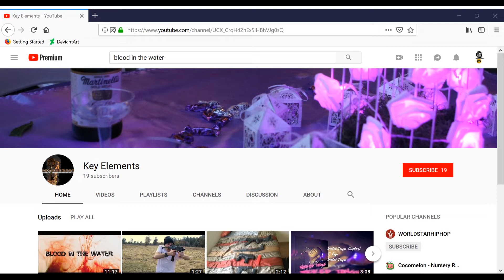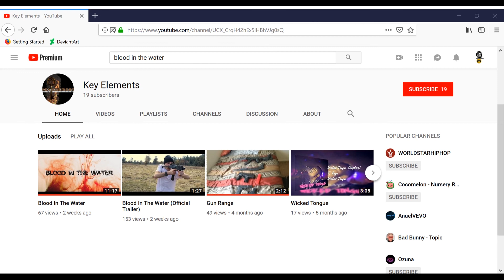Key Elements | YouTube Shout Out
I starred in a short film! Shout out to Key Elements!